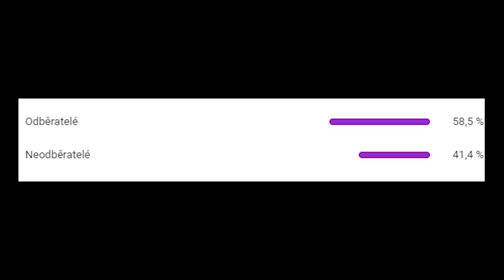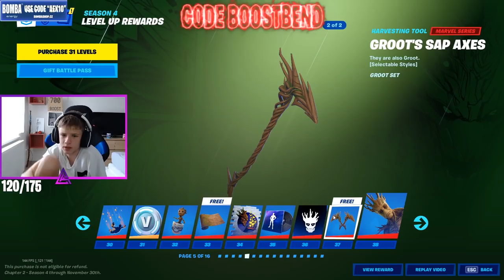SEASON 4 BATTLEPASS REAKCE 😱😱